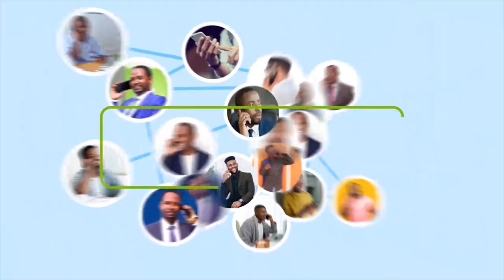Muqdisho:- Madaxda madasha samatabixinta Koonfur Galbeed Soomaaliya oo baaq cusub soo saaray.